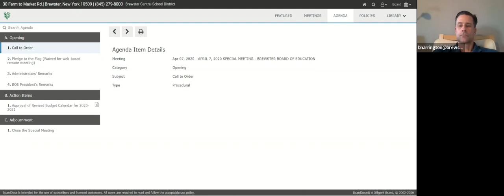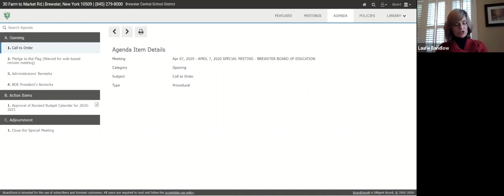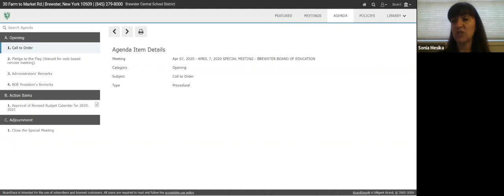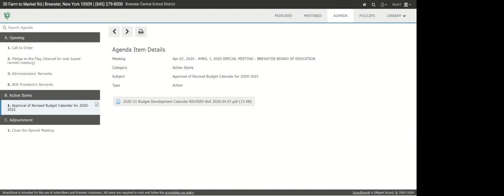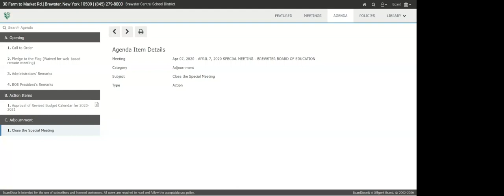Special Board of Education Meeting, 4-7-20